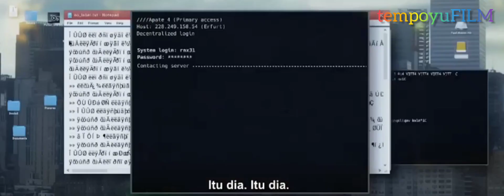Title : American Thief